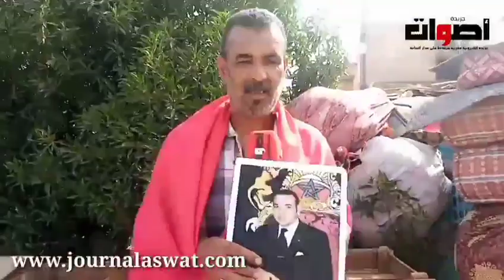حكم قضائي بالافراغ يحول حياة عائلة الى جحيم بمدينة سطات ...... معرفتش علاش خرجوني من دون الناس